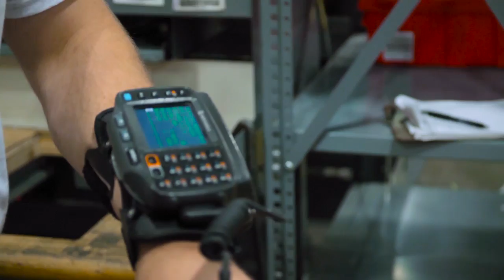AmerisourceBergen - Warehouse Careers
AmerisourceBergen is driving innovative partnerships with global manufacturers, providers and pharmacies to improve product access and efficiency throughout the healthcare supply chain. As part of the largest global generics purchasing organization, the leading specialty pharmaceutical services provider and the partner with more community and health system pharmacy relationships than any other—we’re well positioned to help you capitalize on the dynamic changes in healthcare. From product commercialization and distribution to pharmacy, provider and manufacturer solutions, we’re working with you every day to enhance patient care.